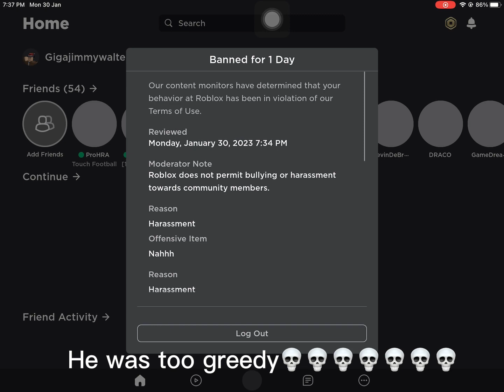Bro he was too greedy in the game Roblox do something plz💀💀💀💀💀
I was playing touch soccer and some greedy kid thinks he is pro in the server
Tbh he was noob I was a goal keeper and he said(move move I’m the best one in the server)
When he is a goalie he was reporting me and the other team scored at him 3-0💀💀
Now I hate touch soccer.

Y’all stay safe